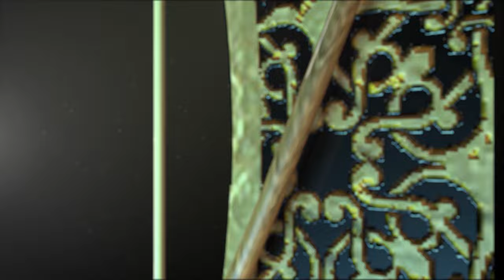Godaan Besar saat Menghadiri Kajian | Buya Yahya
Dalam kajian ini, Buya Yahya membahas tentang godaan besar yang bisa muncul saat menghadiri kajian menurut ajaran Islam. Temukan wawasan tentang berbagai bentuk godaan dan tantangan yang mungkin dihadapi selama menghadiri kajian agama, serta strategi untuk mengatasi godaan tersebut dan tetap fokus pada pembelajaran spiritual.

No. Rek : 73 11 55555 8
Kode Bank : 451
a/n : Al Bahjah TV